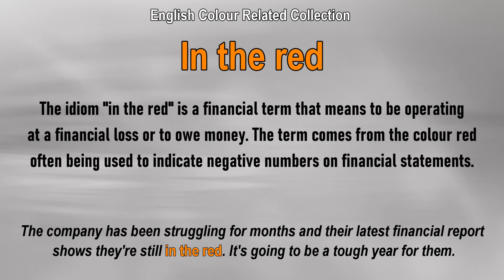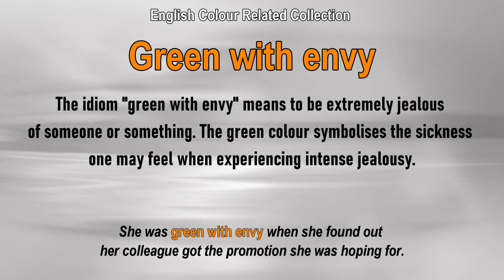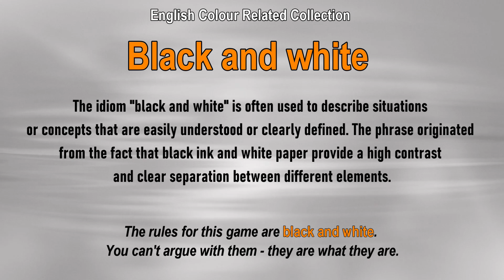Unravelling English Colour Idioms: 5 Phrases Explained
English Colour Related Collection.
1. In the red
2. White lie
3. Green with envy
4. Grey market
5. Black and white

In this video, we will be exploring 5 common English idioms that are related to colours. From the meaning of "in the red" to the origin of "white lie," we'll delve into the history and usage of these phrases. Whether you're a native English speaker or learning the language, understanding these idioms will help you communicate more effectively and sound more fluent. Join us as we explore the meanings behind "green with envy," "grey market," and "black and white."

About the channel:

We are a team of English language enthusiasts. Our group consists of native British English speakers who are passionate about sharing our love of the English language.

Through our English Phrase Collection YouTube channel, Pinterest, and Twitter, we aim to provide valuable resources and insights for learners of all levels.

Whether you're looking to improve your speaking and writing skills, expand your vocabulary, or simply appreciate the nuances of this beautiful language, we hope you'll join us on our journey.